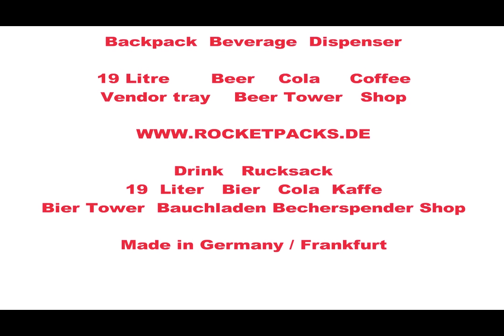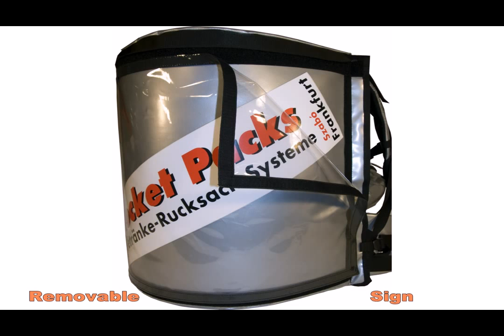distributeur automatique de boisson froid